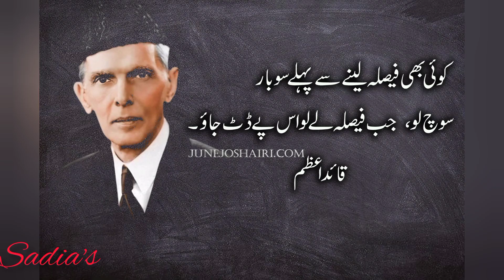25 December Quaid.e.Azam day Quotes &Sharyi||Copy right free music